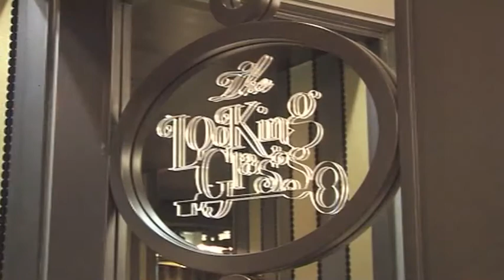Flemings Hotel, Mayfair - Hotel Boardroom & Meeting Venue in London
If you're searching for a London meeting room, or seeking an elegant reception space in Mayfair, you'll be delighted to discover Flemings Hotel, Mayfair's delightful and intriguing event rooms.

Stay up-to-date with the latest on our luxury rooms at the Flemings Insider blog.